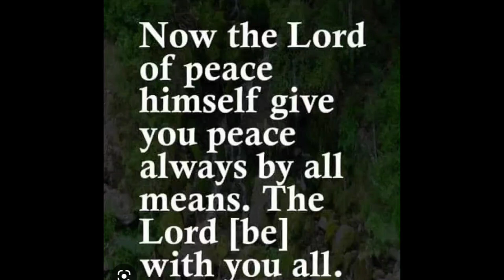KANI SALAD | Healthy and Delicious | Good Food | Mommy Pere vlog🥒🥕🦀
Thanks
Ingredients:
1 pipino
1 carrot
Crab stick
Sweet corn
Mayonnaise
Black pepper
Lemon extract